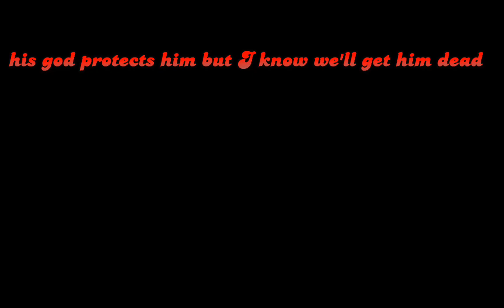Hit and run Part 5 & 6 for @PatchTheCat_ !